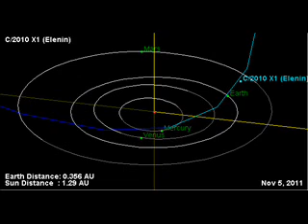whole of the moon & C/2010 X1 elenin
from nasa's jet propulsion laboratory .. predicted course of comet C/2010 X1 ELENIN coming